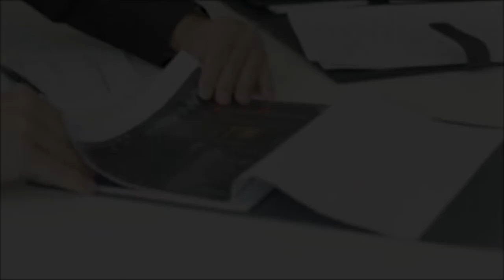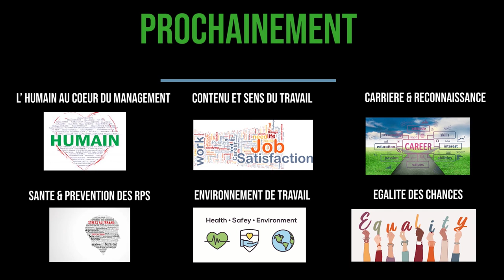Renouveau & Démocratie - Analyse des facteurs de risques psychosociaux